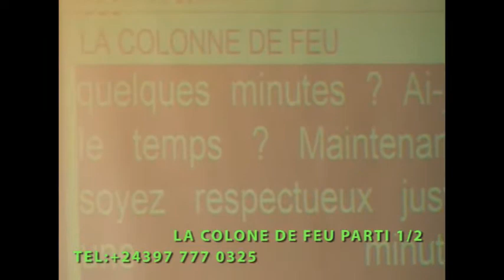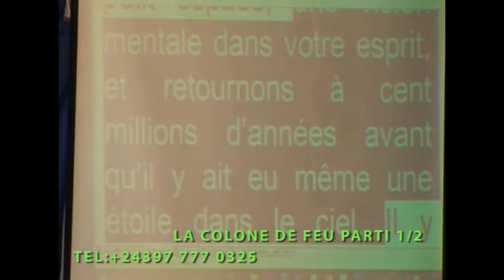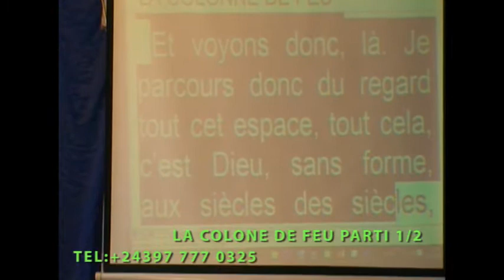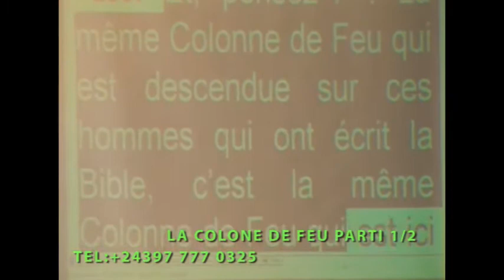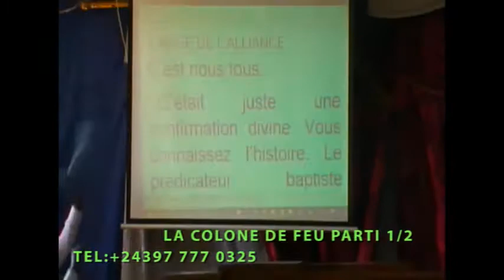la colone de feu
LA COLONE DE FEU QUI GUIDE LES ENFANT D ISRAEL REEL EN NOS JOURS